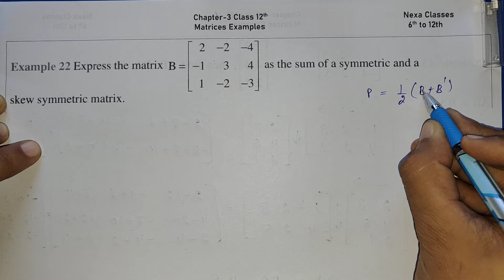Example 22 Chapter3 Class 12 Math | Example22 Class12 Ch 3 NCERT Math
Example 22 Chapter 3 Matrices Class 12 || Class12 Ch 3 NCERT Example22 | Chapter3  Example22 Class 12

Note- Aap Sabhi is Channel Ko Support Karo Mai Aap Sabhi Ko Support Krunga Thanx
Nexa Classes 6th Class se 12th Class Math Syllabus Complete Best Easy Solution aap Sabhi Ko krwaega

Hello Everyone My Name Is Deepak Antil I am From Haryana MY Channel is NexaClasses and These are also My Channels My main Objective is to Give My Full Knowledge To My lovely Students So You can Success In your life and Always Remember Nexa Classes I Feel Proud If some one got success in their life due to this channel and from my support.
One Request To all Of You PLZ Share Channel as Much as You Can in Your Friend Circle and in Your School You support This channel so more and more students got success and i am always ready to support each and every student thanx
My WhatsApp Number is 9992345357 Only WhatsApp Your doubt Don't call